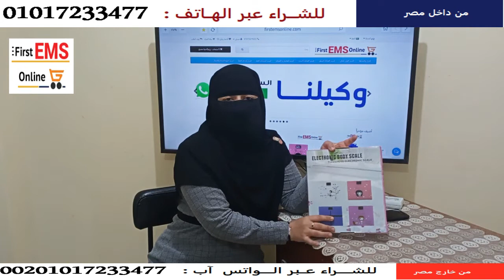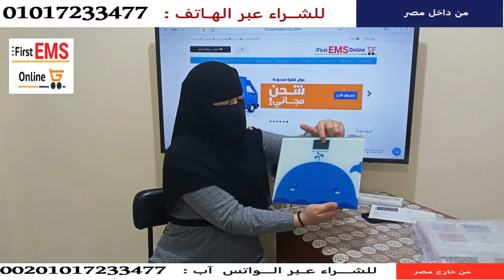ميزان رقمي ذكي - 180 كجم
مقياس وزن رقمي جديد وعالي الجودة عالي الدقة :
يعد قياس الوزن بدقة دقيق وموثوق .سهل القراءة. شاشة ال سي دي كبيرة وعالية السطوع مع اضاءة خلفية سهلة الاستخدام زجاج الأمان المقوى يدعم حتى 180 كجم ولا ينكسر بسهولة